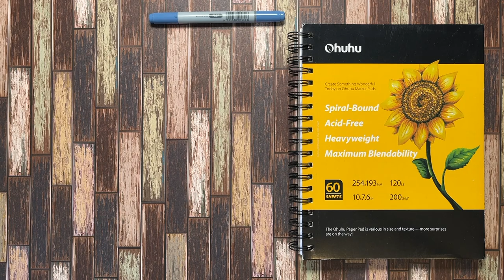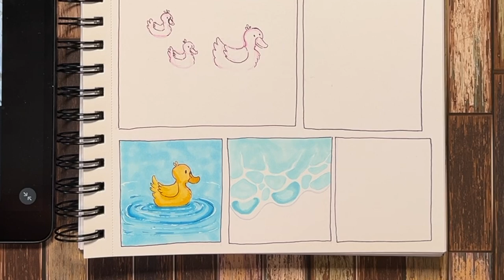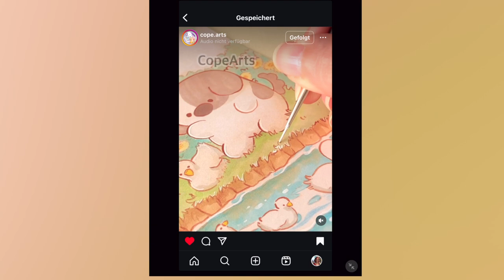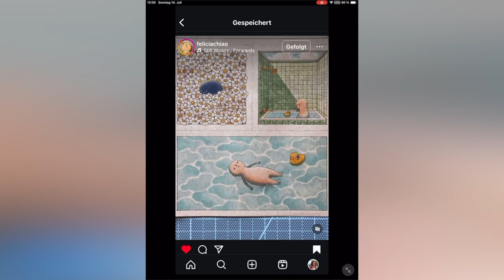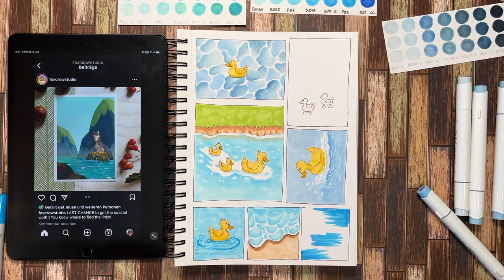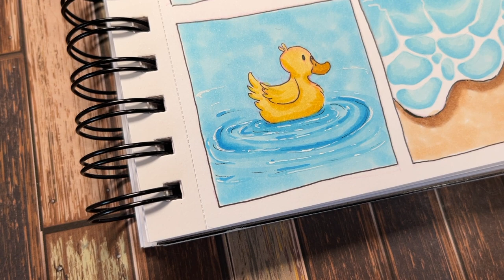Wie illustriert man Wasser mit Alkoholmarkern?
Willkommen zu meinem neuen Video :)

Hier findet ihr ein paar der Materialien, die ich im Video verwende. Die mit * markierten Produkte sind mit Affiliate-Links verknüpft, das heißt, wenn ihr das Produkt über diesen Link kauft, erhalte ich eine kleine Provision, aber für euch ändert sich am Preis nichts.

Ohuhu Markerpad*
254x193 mm (im Video)

Ohuhu Alkoholmarker - Honululu B-Serie (Fine & Brush)*
48er Set
72er Set
24er Set
104er Set
120er Set
216er Set

Ohuhu Hautton-Set 36 Farben*

Pilot Color Eno Druckbleistifte*

00:00 Intro
00:18 Material
00:27 Bild 1
01:48 Bild 2
03:29 Bild 3
06:04 Bild 4+5
07:50 Bild 6
08:59 Bild 7
09:59 Outro

**unbezahlte Werbung wegen Marken-Nennung